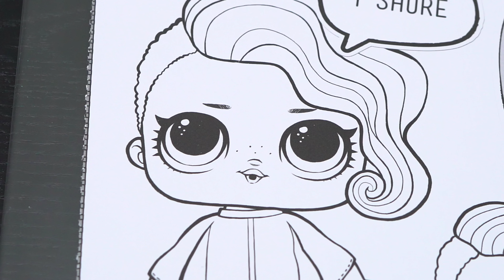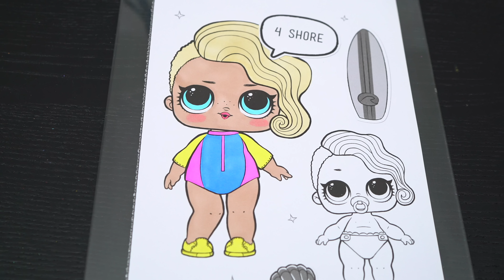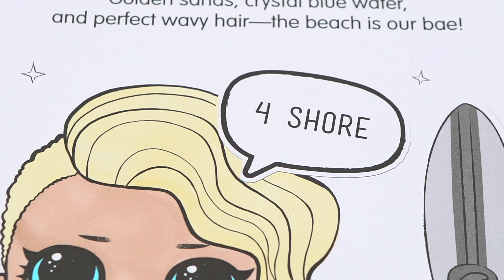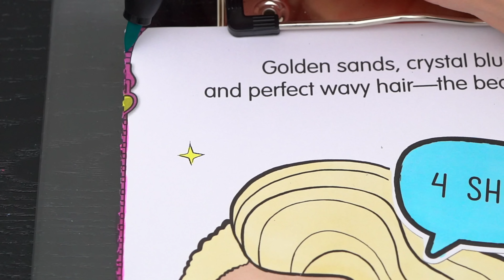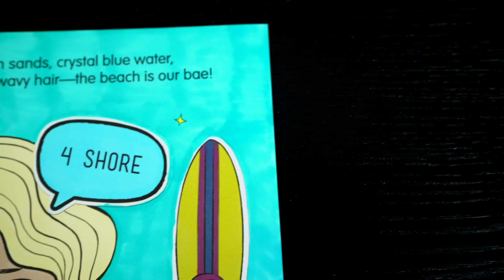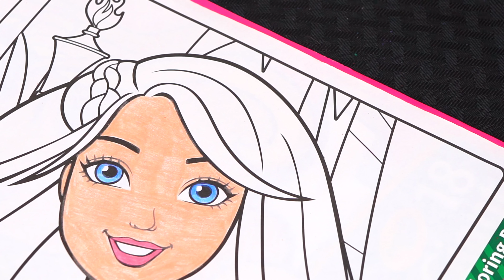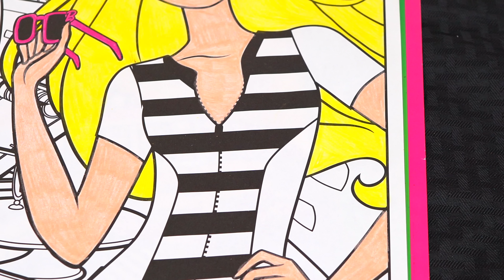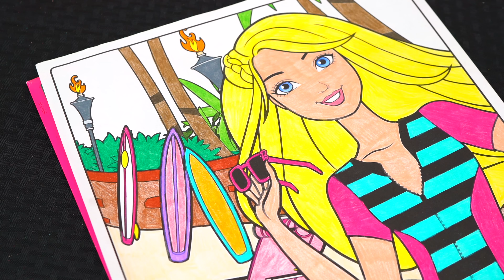Coloring L.O.L. Surprise! Dolls, Barbie & Hello Kitty Surfing at the Beach Summer Coloring Pages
Hey everyone, and welcome to Coloring With Kimmi The Clown! Watch me color pictures of Hello Kitty, Barbie, and Surfer Babe from L.O.L. Surprise! surfing using Prismacolor colored paint markers, Crayola crayons, and Prismacolor colored pencils! I had so much fun coloring in this awesome book and watching my pictures come to life! Great activity for people who love summer, coloring, drawing, painting or being artistic! HAVE A COLORFUL DAY!!! ☺️